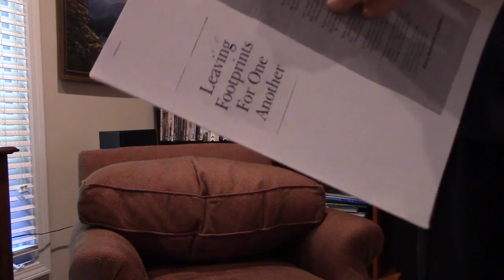Clemson Veterans Project - George Mitchell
The interview was conducted for the Veterans History Project - Library of Congress
Interviewee: George Mitchell
Served in: World War II

Interviewer: Tatum Koval, Clemson University, Clemson Veterans Project